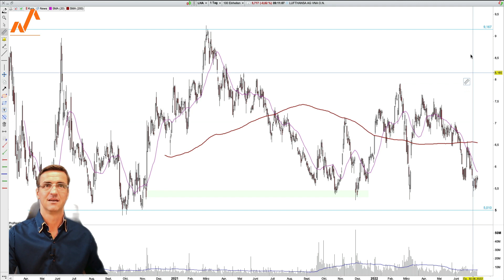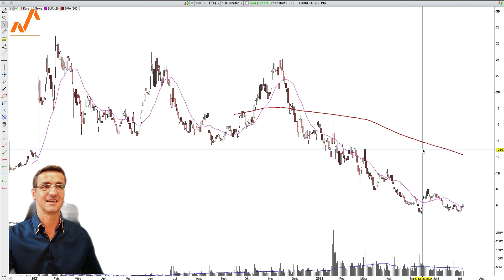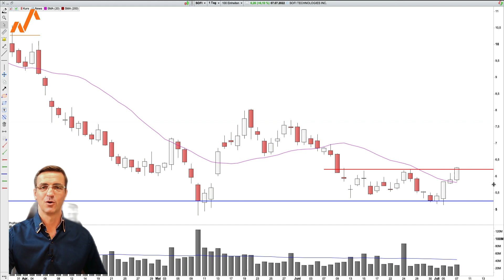Kersteins Aktien-Kurse: Jetzt nachkaufen!?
Sollte man jetzt nachkaufen, wie es Herr Kühne macht? Steht die Halbleiterbranche vor einem Boom oder ist die Talsohle noch nicht erreicht? Dazu ein Nebenwert mit bis zu 45% Kurspotential. Die Hintergründe und die charttechnische Situation sind Bestandteil dieses Videos.

00:00 Einleitung
00:36 Hr. Kühne kauft nach
03:48 Lufthansa wehe, wenn diese Marke bricht
05:36 Halbleiter-Boom vorbei?
09:46 Infineon Jetzt ein Kauf?
11:55 Sofi-Technologies Fintech mit 45%-Kurspotential
14:51 Ausklang

Unseren vollständigen Riskdisclaimer können Sie unter folgendem Link einsehen: